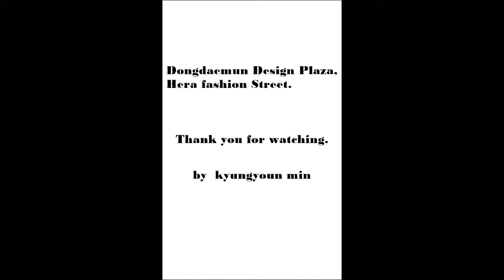Dongdaemun Design Plaza Portrait Photography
Hera fashion Street.
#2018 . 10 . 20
by  kyungyiun min